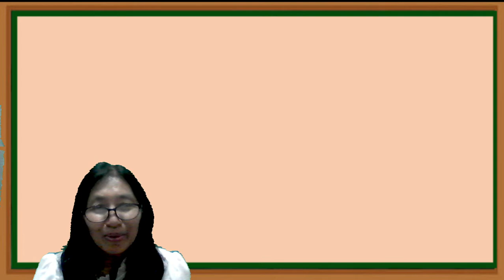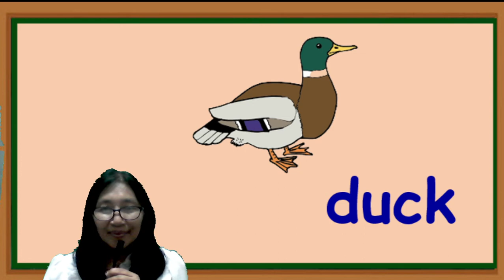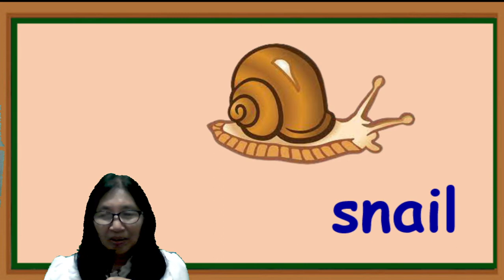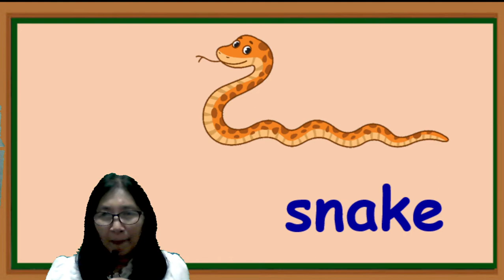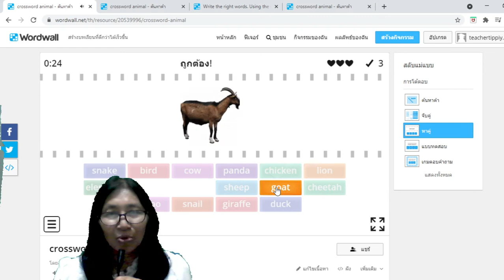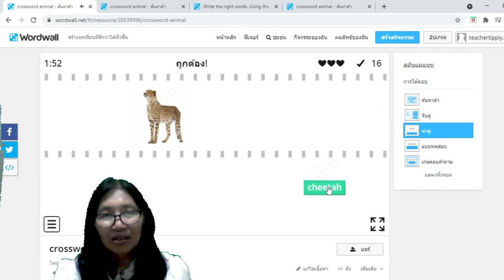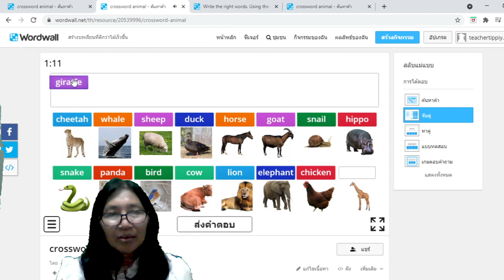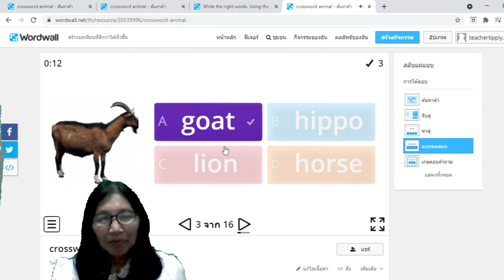3. How to spell "BIRD"?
มีโน๊ตบุคเก่า ๆ ก็พยายามสร้างสื่อให้นักเรียนได้เรียนทางไกลในสถานการณ์การแพร่ระบาดของโรคโควิด 19  สะดุดบ้าง อะไรบ้างต้องขออภัยนะคะ  เทคโนโลยีของครู (ของส่วนตัว) ยังล้าสมัยค่ะ
ในคลิปนี้นักเรียนฝึกอ่านและสะกดคำศัพท์ เตรียมพร้อมที่จะเรียนเนื้อหาต่อไปค่ะ
Link เล่นเกมฝึกทักษะค่ะ
เกมหาคู่   จับคู่ และแบบทดสอบ ใส่ Link ไม่ได้เพราะมีวงเล็บมุมค่ะ ครูจะส่ง Link ทาง Messenger  ทาง Line นะคะ
เกมแตะคำที่ซ่อนอยู่ แตะคำศัพท์ที่ซ่อนในตารางตัวอักษรตัวแรก แล้วแตะรูปภาพให้ตรงความหมายกับคำศัพท์นั้น